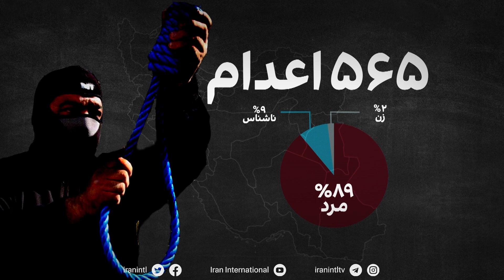شمارش - آمار اعدام در ایران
آمار اعدام در ایران